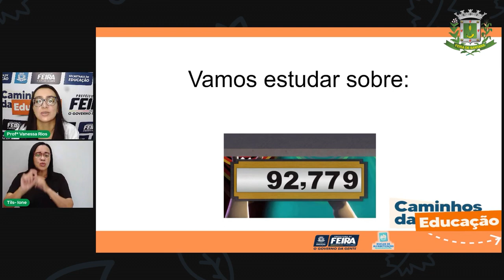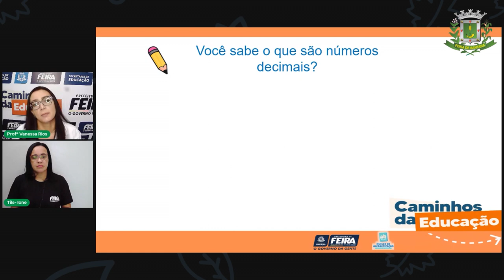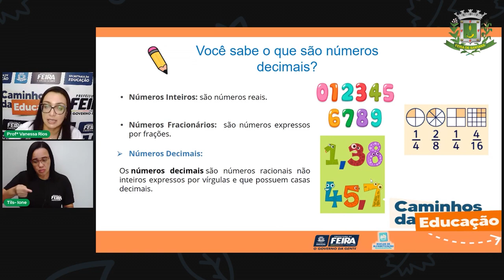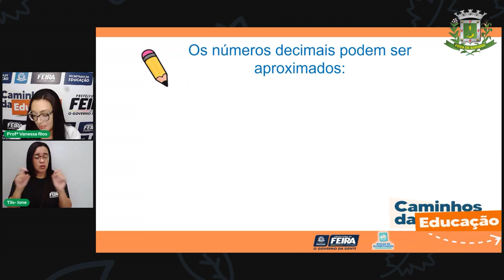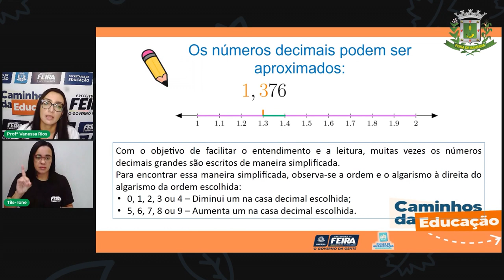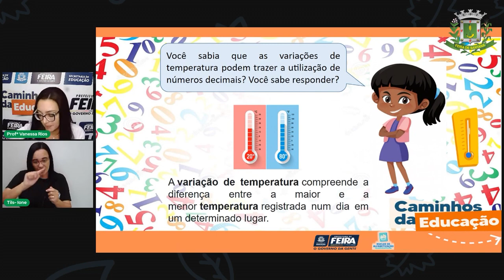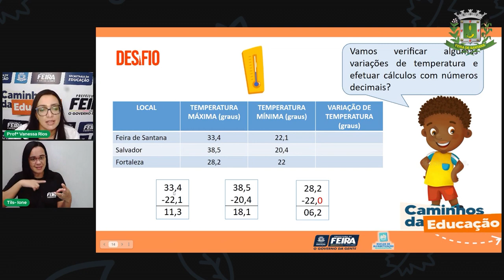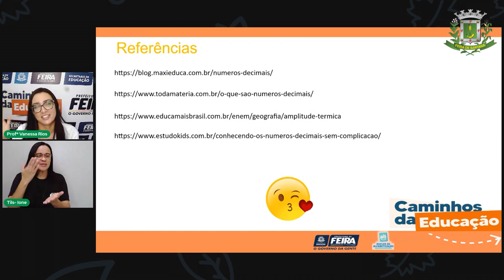Aula 166/112 5ºANO Profª Vanessa Rios Matemática e Ciências da Natureza Números decimais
Aula 112   5ºANO   Profª Vanessa Rios   Matemática e Ciências da Natureza Números decimais